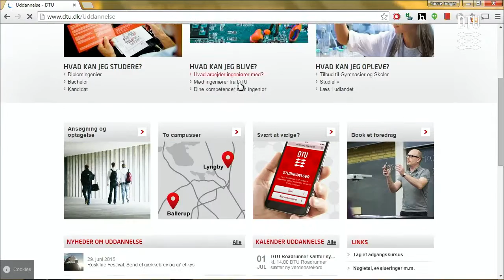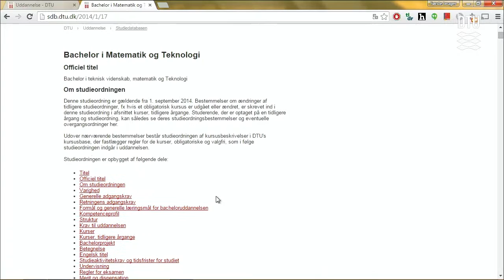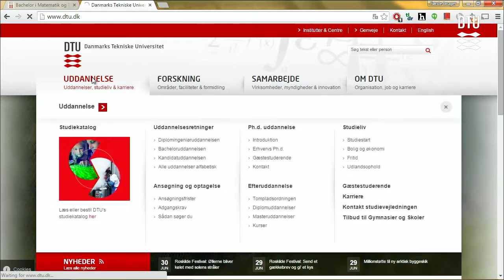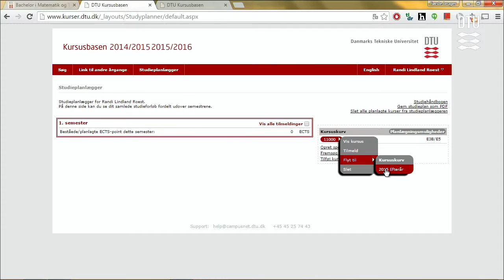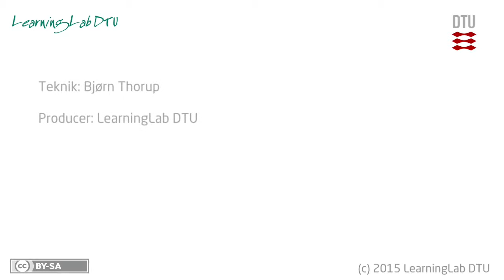Få et overblik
Studiestart 2015
Rasmus Mikkelsen, der læser Matematik og Teknologi